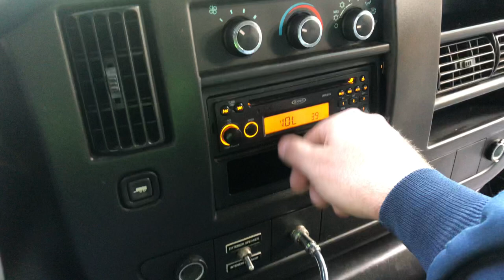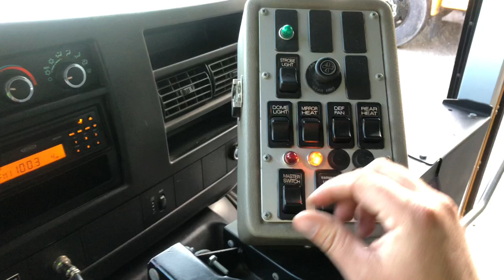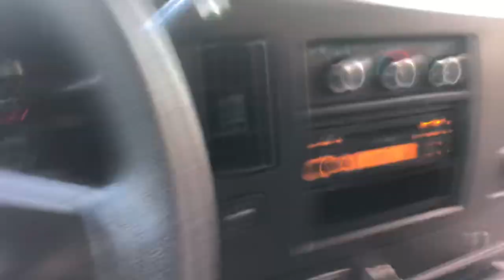093189 2009 Chevy Collins start up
Formerly First Student Statewide, RI